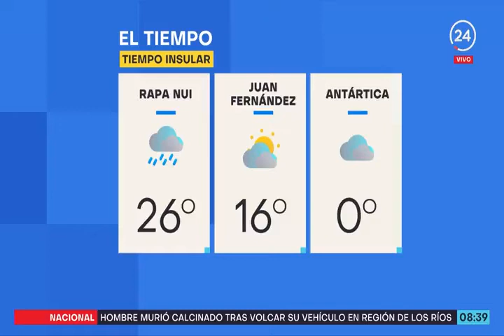Castro: Hoy comienza una nueva jornada de trabajo tras el megaincendio - 24 Horas